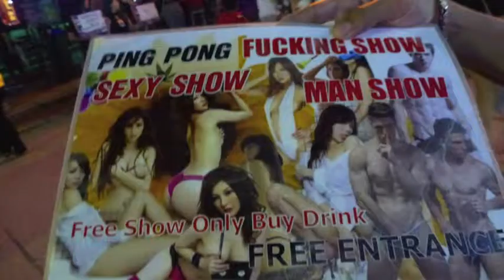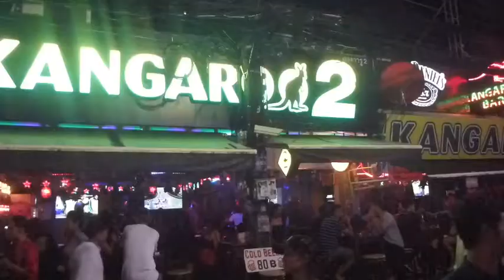BANGA ROAD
THAILAND, PHUKET ...WHAT A TIME.